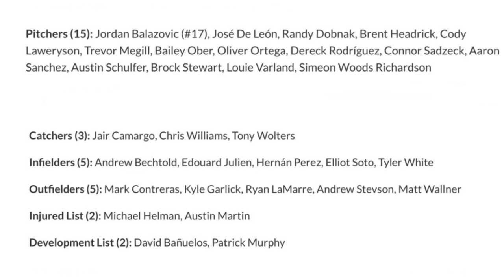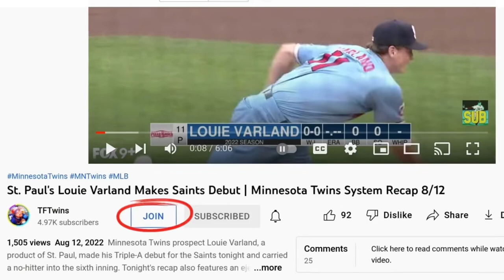Edouard Julien Homers In Saints Opener | Twins Minor League Highlights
The Minnesota Twins were off Friday but the Triple-A St. Paul Saints played their season opener. Edouard Julien carried his hot spring over, hitting a home run in his Triple-A debut. Here are some highlights from that game plus a look at the Saints roster.